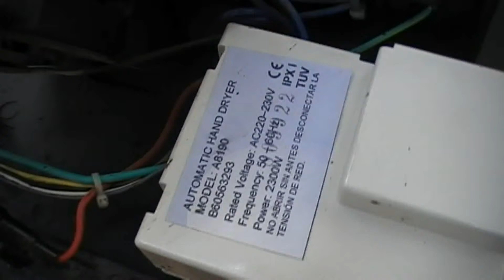Secador de Manos - Mantenimiento Electrónico - Reparación: Sustitución de termofusible y escobillas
Reparación de un secamanos que fundía el termofusible repetidas veces. El problema era que las escobillas estaban desgastadas y el motor se paraba con la resistencia en marcha, por lo que al sobrepasar los 120 ºC del termofusible, éste se abría.
Se decide poner una protección a menor temperatura (100 ºC) con autorrearme (termostato). Y se sustituyen las escobillas. Al no encontrar las originales, tenemos que adaptarlas con un poquito de lija.